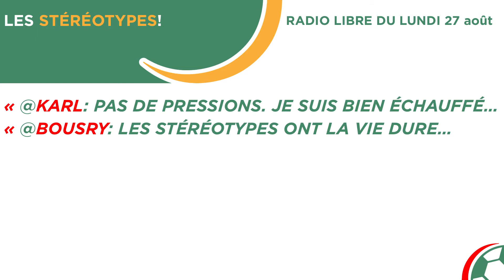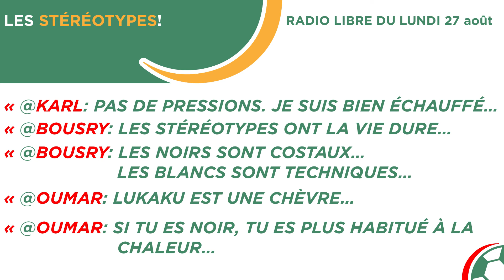RADIO LIBRE sur BlaBlaFoot c'estquoi ?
Le lundi à 22H00 sur BlaBlaFoot, c'est RADIO LIBRE.
BlaBlaFoot, la radio sur mobile où on ne parle pas que FOOT !
Avec la radio sur mobile BlaBlaFoot, les chroniqueurs, c’est vous ! Chacun de vous a la possibilité de devenir consultant ou chroniqueur sportif le temps d’un LIVE (débat en direct), écouté par l’ensemble des autres utilisateurs (auditeurs) de l’application, situés aux 4 coins du monde.